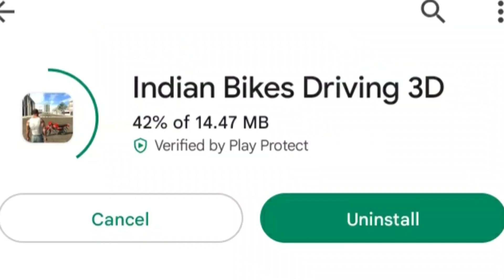New Super Car Indian Bike Driving 3d New Update Live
All Code 👇🏻👇🏻

New Video  👇🏻👇🏻👇🏻

All Code 👇🏻👇🏻

New Video  👇🏻👇🏻👇🏻